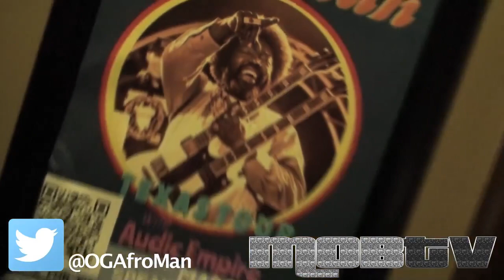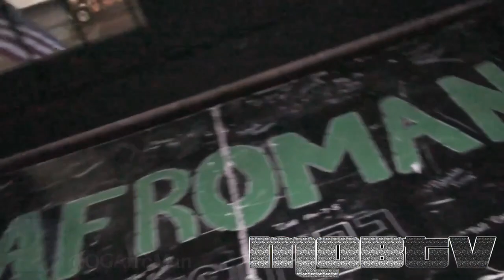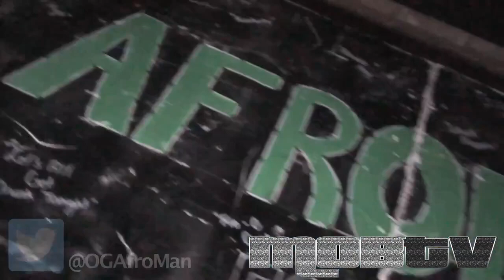Polow's Mob Tv Presents Afroman Austin Tx Recap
Afroman Austin Tx Recap Presented By Polow's Mob Tv